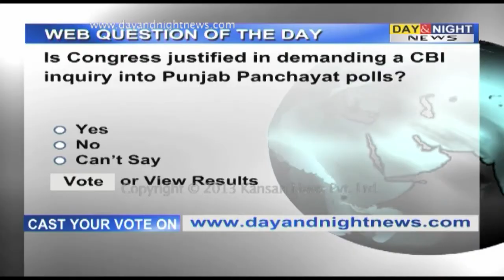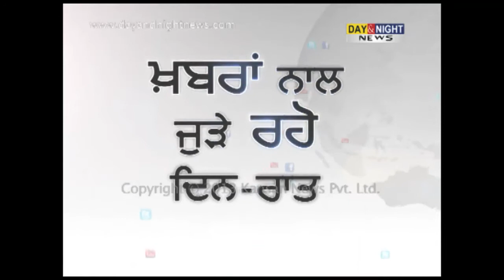Web Question - Punjab Panchayat polls - 5 July 2013